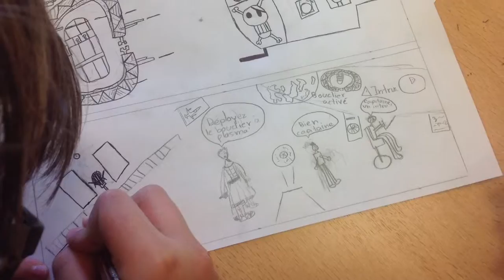Stage BD Les Pirates